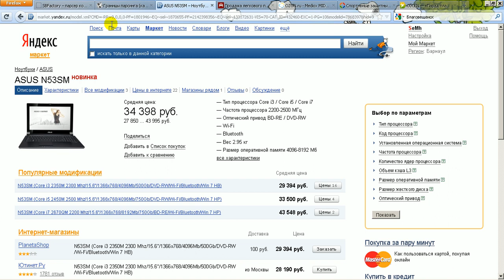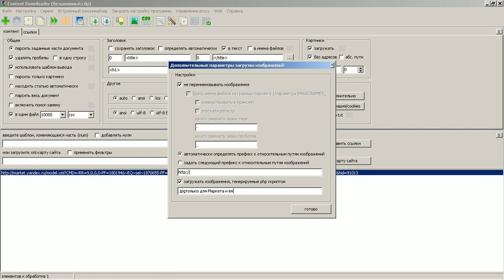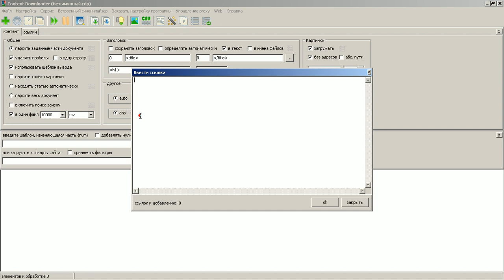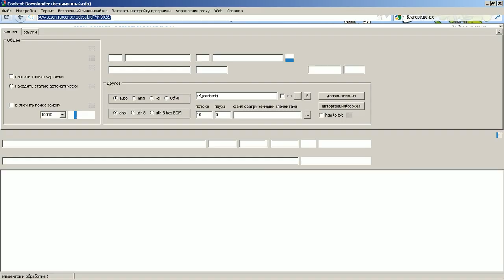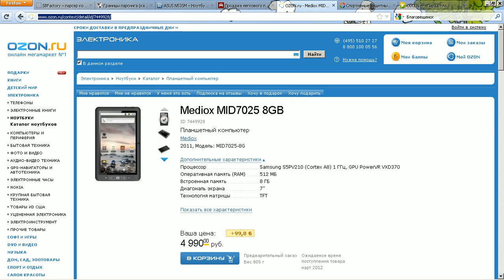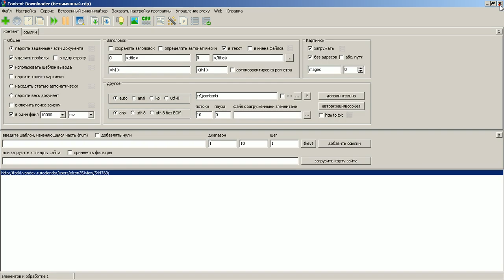Content Downloader: задание границ парсинга для картинок